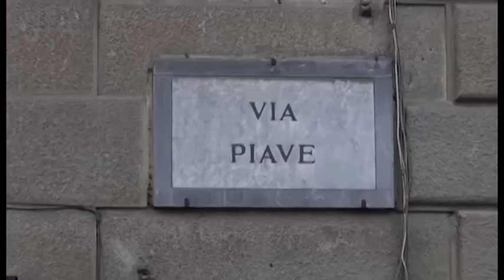Scritta intimidatoria contro Oxfam, Pd: “solidarietà. Sindaco prenda posizione netta”